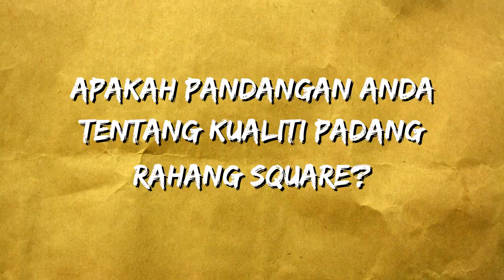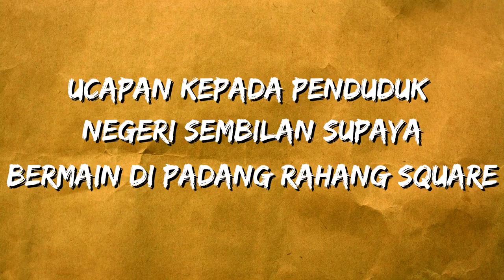PBNS Rhino Arena, Rahang Square Kini Dibuka!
Isnin lepas, kami dengan kerjasama Rhino Southeast Asia dan Persatuan Bolasepak Negeri Sembilan telah menganjurkan Liga 4 Penjuru di Rahang Square.

Dan ini adalah reaksi mereka setelah merasai sendiri kualiti padang PBNS Rhino Arena ini.

Hashtag Media juga akan menganjurkan sebuah liga sosial amatur di Padang PBNS Rhino Arena ini bermula 15 April. Untuk pertanyaan Liga Rhino Negeri Sembilan, sila klik ini